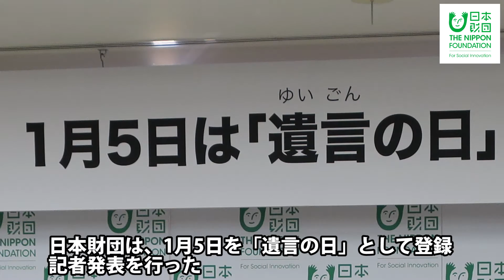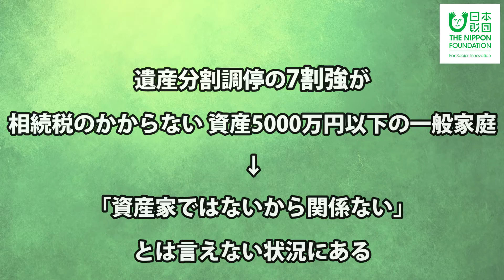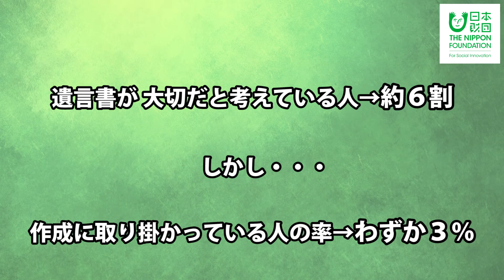1月5日は「遺言（ゆいごん）の日」記者発表（2016年12月6日）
日本財団は「遺言」に関する正しい理解と、人生の最期について大切な人と話し合うきっかけをつくろうと、1月5日を「遺言の日」と制定し、2016年12月6日に、遺言を書いたことのある人を対象に実施した意識調査の結果などと併せて記者発表を行いました。

国民運動として遺言書に関心を寄せてもらうためのキャンペーンも展開していきます。
【キャンペーンの概要】